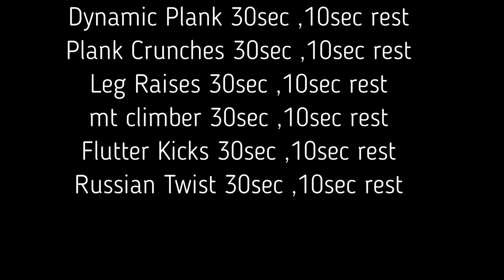5 minutes homes abs workout (no equipment need 2019)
5 minutes homes abs workout (no equipment need 2019)